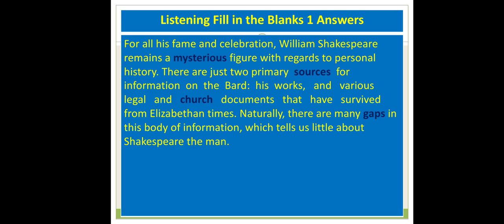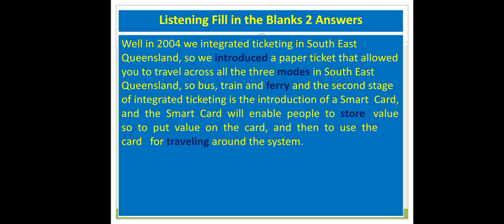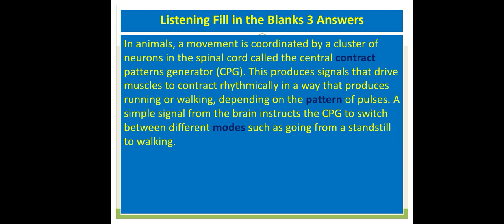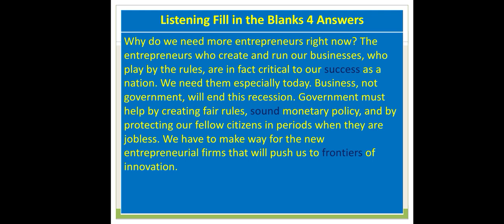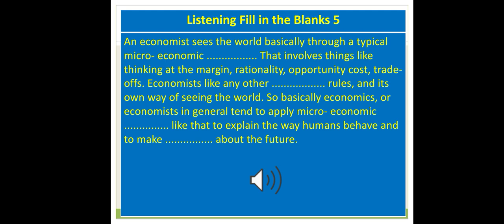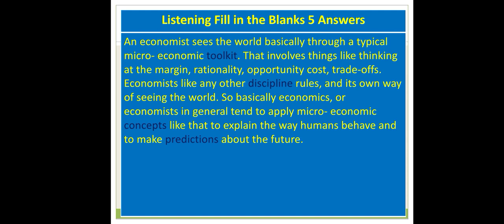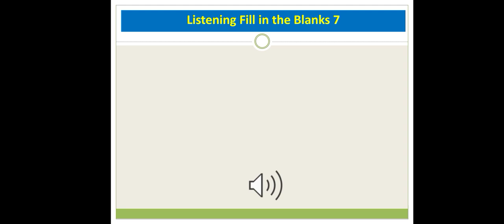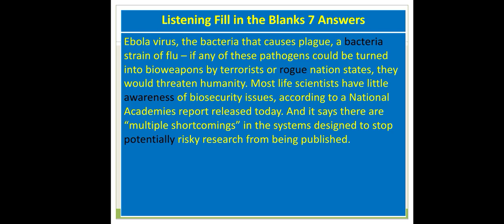Listening Fill Ups | PTE listening filling the blanks 2023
Hi PTE aspirants!

This PTE - Pearson & IELTS channel is going to help you out for acquiring your desire score for both PTE exam and IELTS exam. I Vijay Kumar as a trained and certified trainer of PTE and IELTS along with TOEFL, have vast experience of teaching students of PTE & IELTS. For one to one online class you can drop your queries.